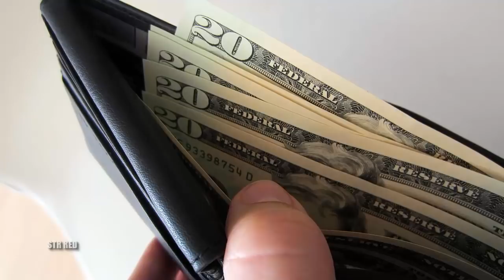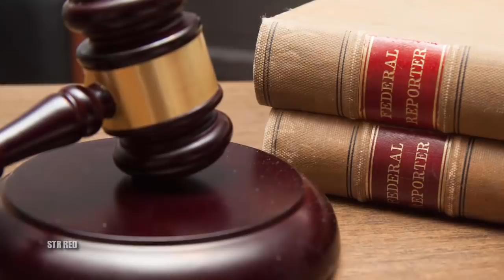Este joven robó la billetera de un hombre, pero cuando descubrió lo que había dentro la devolvió.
Podría interesarte:

Cuando la esposa abrió la puerta olvidada de su patio trasero, nunca espero encontrarse con esto :

Mamá oye gritos en el monitor de bebé. Al correr a la cuna de su hija, descubre que no estaba sola :

Pareja encuentra un cachorro abandonado en un parque con el mensaje más triste escrito en su cuerpo :

Policías fueron a la casa incorrecta - quedan atónitos al ver lo que colgaba en el árbol de navidad :